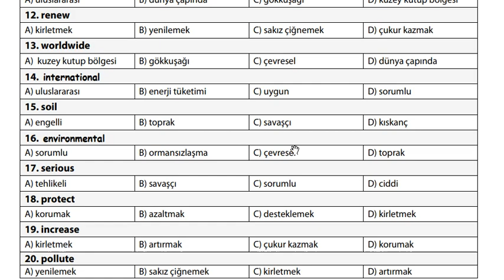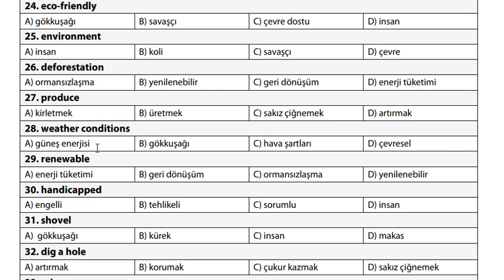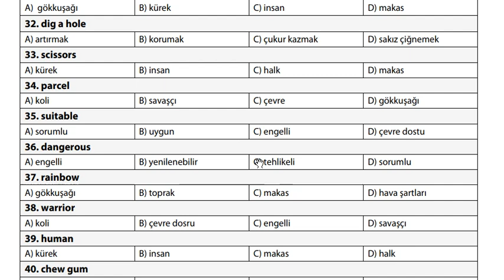7. sınıf 9. ünite Environment demethoca secondaryschool seventhgraders grade7unit9 40soru 2dk